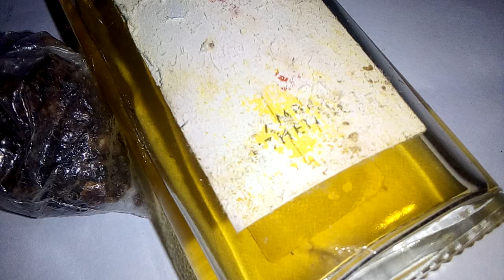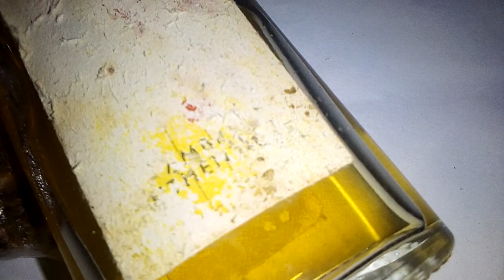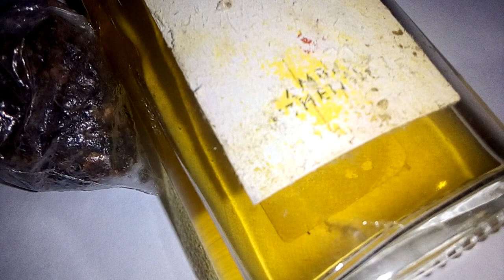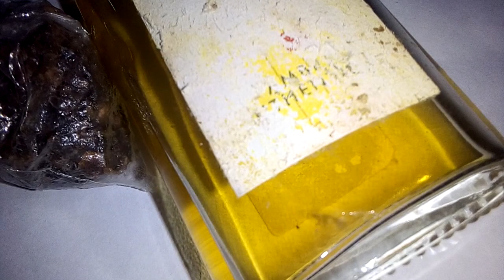Comment se purifier après un acte sexuelle ?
après un acte se_xuelle vous êtes exposé a des risque non seulement de maladie mes aussi des des situation purement spirituel cela ressort de vos chance en réussite et échec en la matière
alors après un acte avec un partenaire qui n'est pas la votre il vous faut une purification très intense comment se purifier,comment se purifier après un acte sexuelle,se purifier après un rapport sexuelle,acte sexuelle et purification,meilleur rituel de purification spirituel après un acte sexuelle